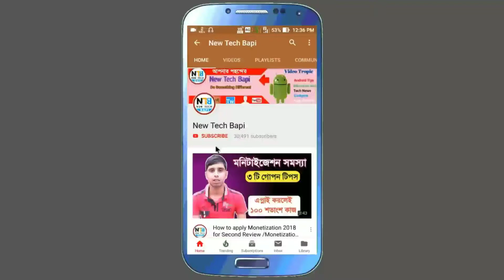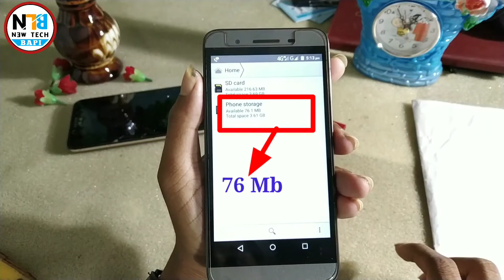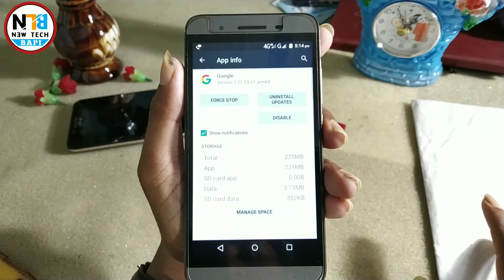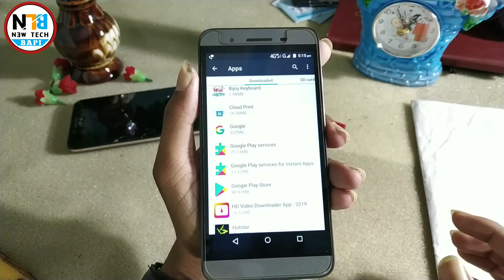How to clean phone Memory without delete any Data || Recover Data and manage space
My Gadget as you Like :

● Tripod ( Under rs 300 )

● Asus M1 Pro

● Mic ( Boya by M1 )

● Wireless Mouse (rs 250)